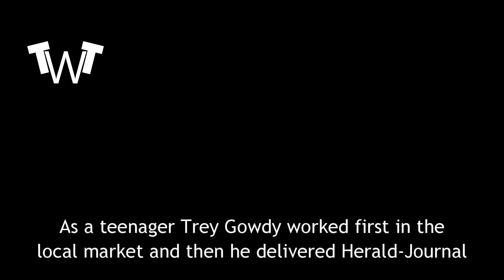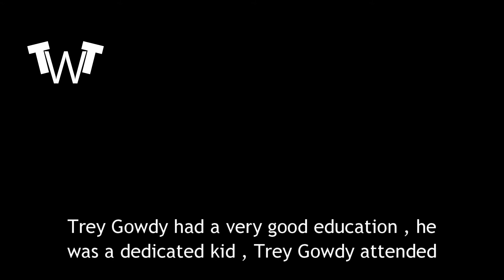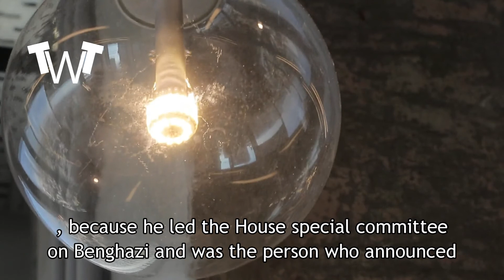THIS IS HUGE - TREY GOWDY VIDEO -10 THINGS YOU DIDN'T KNOW ABOUT TREY GOWDY